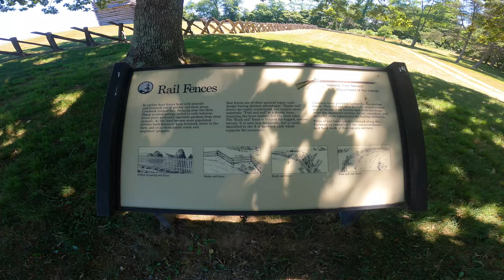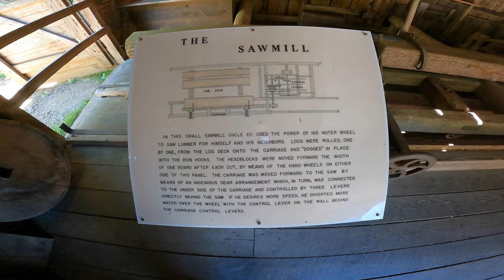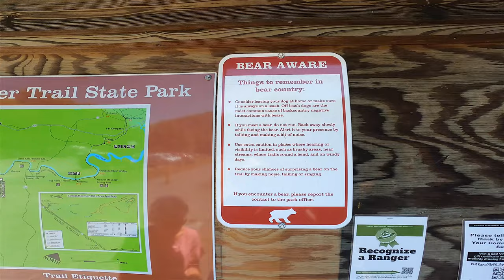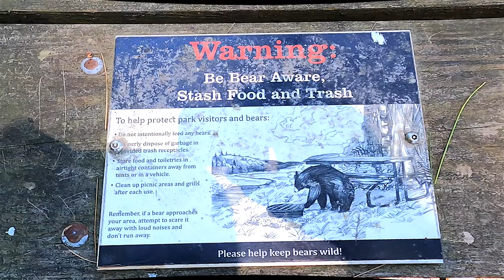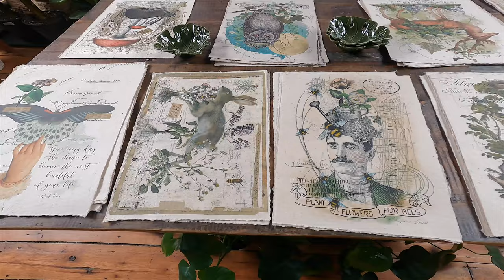Virginia 2024 - 5